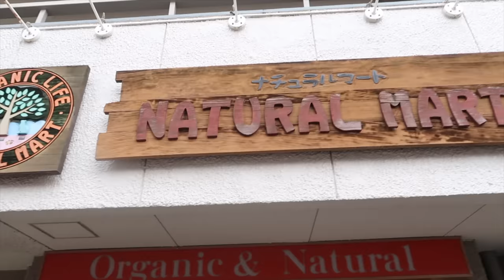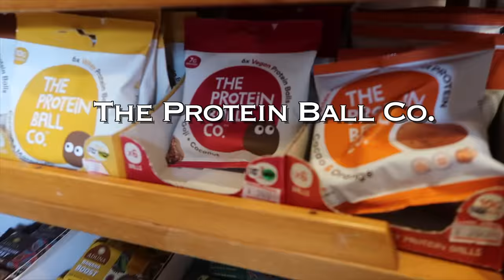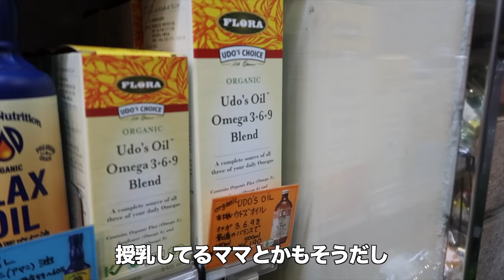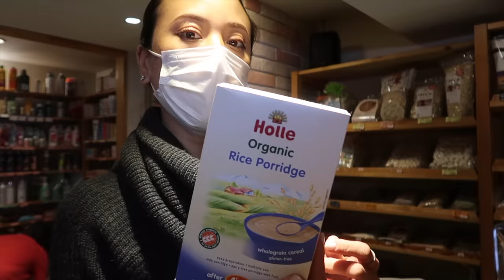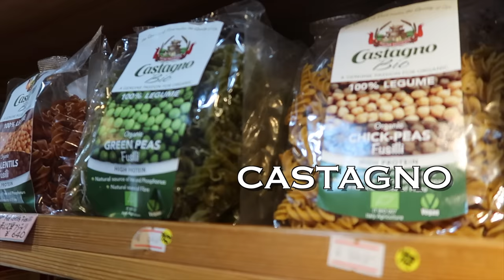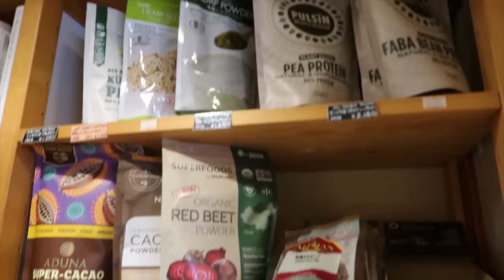【道端アンジェリカ】私の大好きなお店にスーパーフードを買いに行きましたー！🥰💕🌿